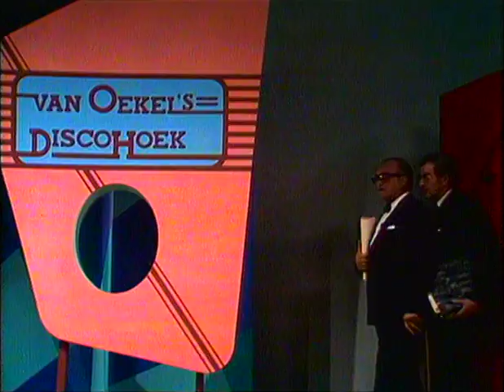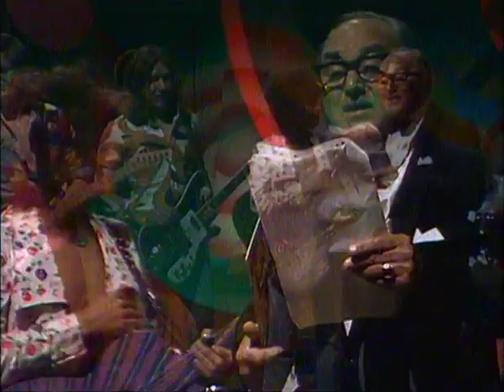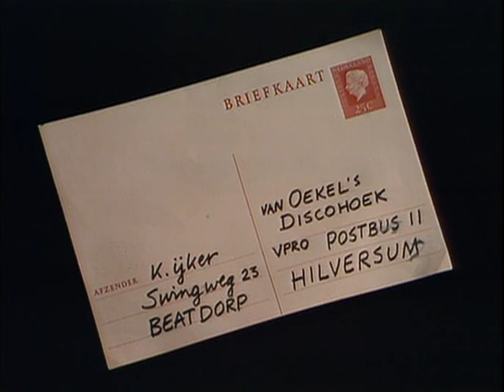Van Oekel's Discohoek 1974 aflevering 1